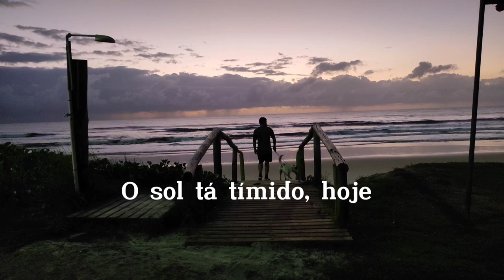VLOG DE ROTINA - Curitibana morando na praia | nascer do sol, treino, bike, alimentação.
Oi, gente linda! Nesse vlog eu mostrei um pouco da minha nova rotina da manhã morando na praia. Esse é apenas o primeiro de muitos vlogs que vou trazer por aqui, mostrando como estruturo minha rotina com hábitos saudáveis. Espero que gostem, um beijo, Carol.